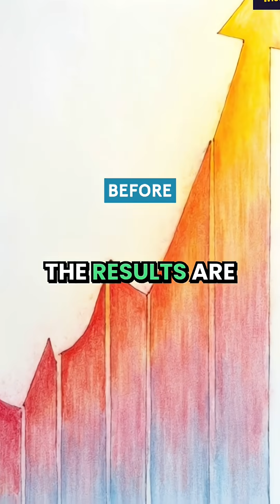TWO shots a year for 100% HIV protection?! Lenacapavir is rewriting the rules of prevention.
A breakthrough drug called Lenacapavir just changed HIV prevention forever. With only two injections a year, it offers 100% protection by disabling the virus at its core—its capsid. No daily pills. No risk from missed doses. Just slow-release defense that’s setting new standards in medical science.